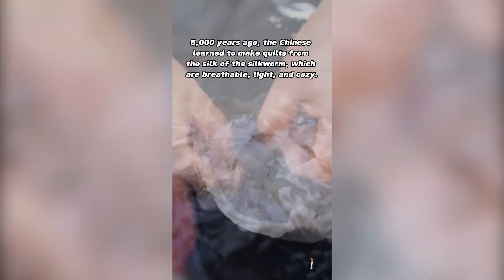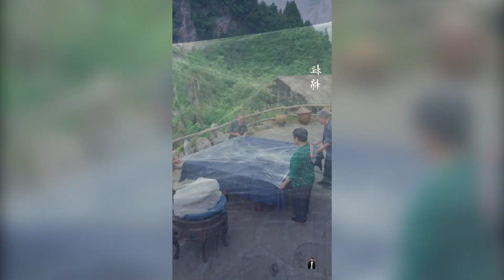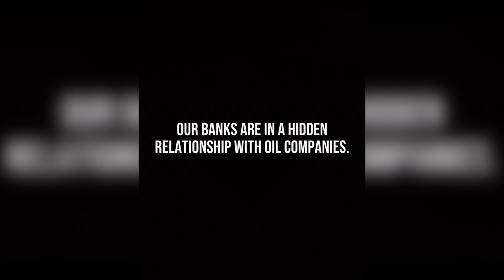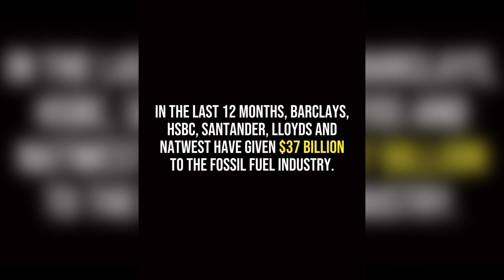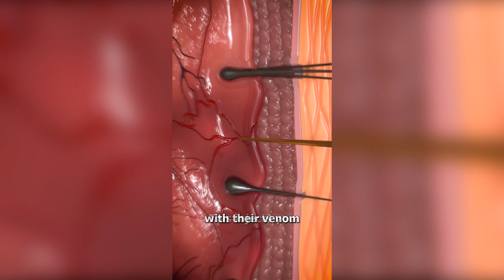Random Videos I found on Reddit v2